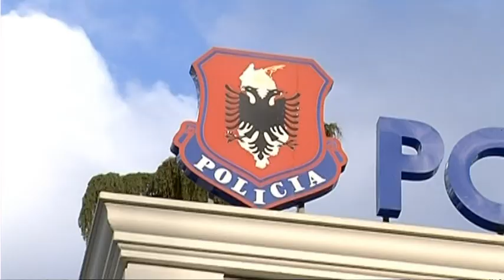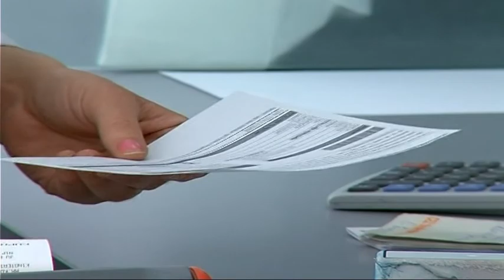TIRANE,VOJSAVA ISMAILAJ MERRET NE PYETJE NGA POLICIA,“NUK JAM KERCENUAR NGA TOM DOSHI” LAJM